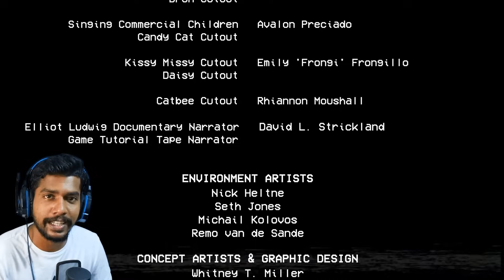I Need To Kill Mommy 🥵 !! Poppy Playtime Chapter 2 Ending Malayalam